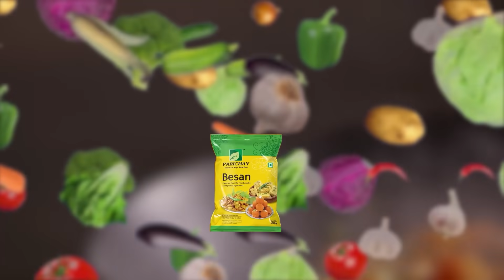ସତ ଓଗାଳିବେ ବିଦ୍ୟାଭାରତୀ! କ୍ରାଇମବ୍ରାଞ୍ଚ ପ୍ରଶ୍ନବାଣରେ ଆଜି ଘାଇଲା ହେବେ ଦିବଂଗତ ସୌମ୍ୟଙ୍କ ପତ୍ନୀ ବିଦ୍ୟା